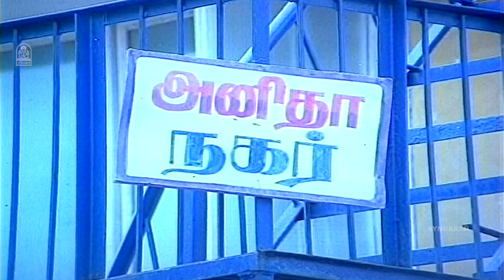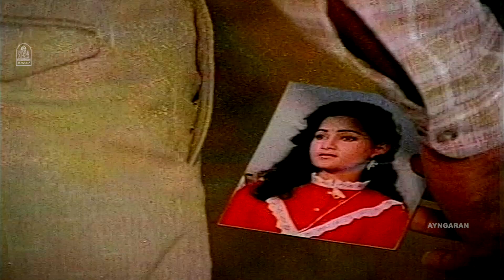Enada Kadhal Idhu - HD Video Song | என்னடா காதல் இது | Chinna Poove Mella Pesu | SA Rajkumar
Chinna Poove Mella Pesu (transl. Please speak, little flower) is a 1987 Indian Tamil-language romantic drama film directed by Robert–Rajasekar. The film stars Prabhu, Ramki, Narmadha, Sudha Chandran and Sabitha Anand.

Singer: Malaysia Vasudevan
Lyrics: SA Rajkumar

Movie Credits:
Directed by Robert–Rajasekar
Written by Robert–Rajasekhar
Produced by S. K. Rajagopal
Annadurai Kannadhasan
Starring
Prabhu
Ramki
Narmadha
Sudha Chandran
Sabitha Anand
Cinematography Robert–Rajasekar
Production
company
Esskay Films Combines